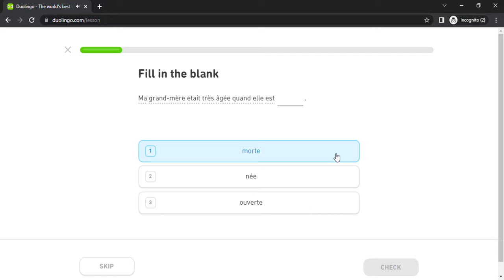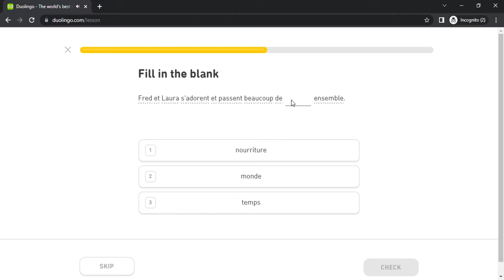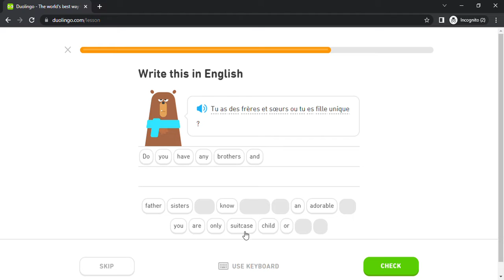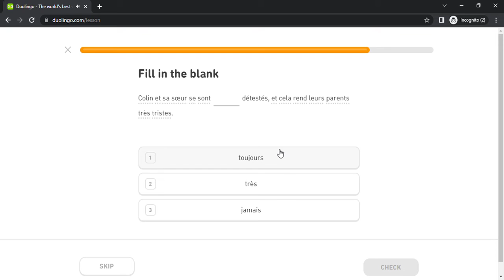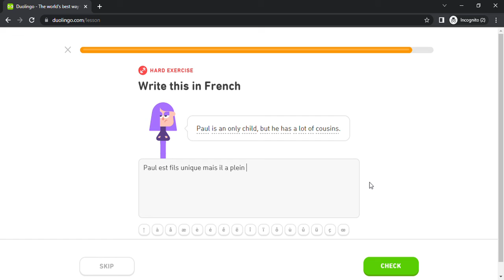Duolingo #1945 French - English (Part 18 - Recipes)